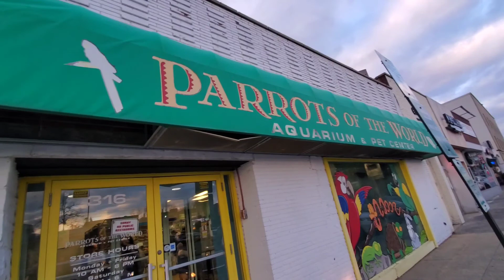The Parrot world /Bird Store /Pet Smart/Pet store/Pet Shop/Bird Store Tour Brooklyn /Petco / Aquriam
TheParrotworld#BirdStore#PetSmart#Petstore#PetShop#BirdStoreTourBrooklyn#Petco#Aquriam#